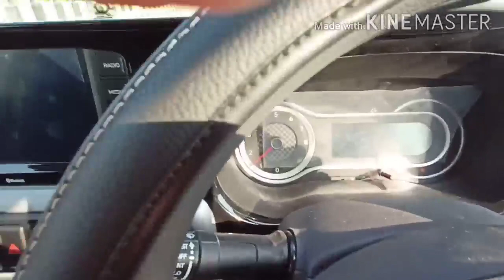how to drive Hyundai NIOS।। learn Hyundai NIOS। function of NIOS।।how to drive a car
कार चलाना बहुत आसान है बस आप को सिर्फ कार चलाने के नियम और तरीके को सीखना है 18th उम्र के बाद कोई भी कार ड्राइव कर सकता है तो दोस्तों वीडियो को अंत तक जरूर देखे